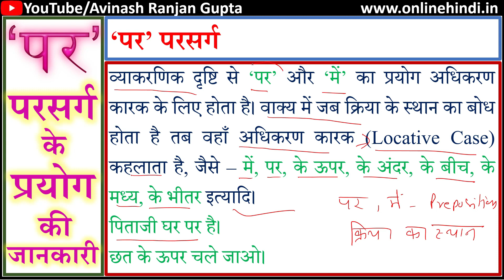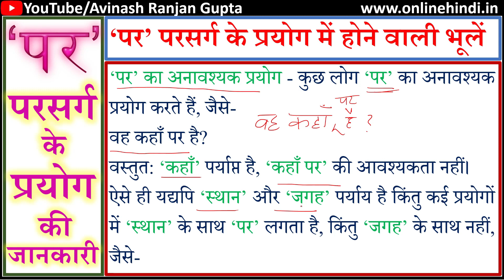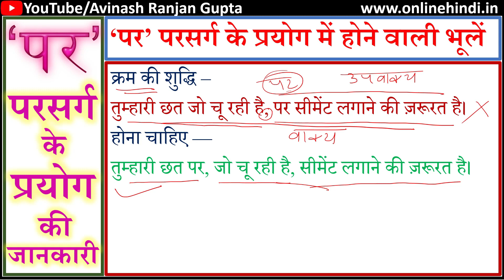'Par' Parsarg Ki Jaankari 'पर' परसर्ग के प्रयोग की संपूर्ण जानकारी।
आप इस वीडियो में व्याकरण पाठ के अंतर्गत कारक के 'पर' परसर्ग के प्रयोग की संपूर्ण जानकारी प्राप्त कर सकेंगे।